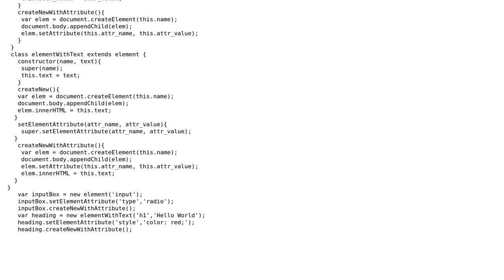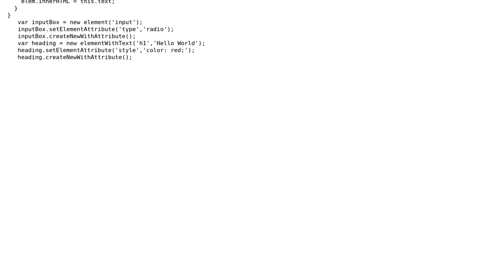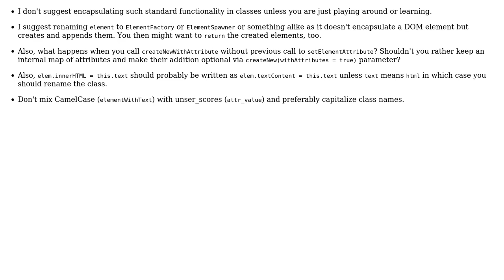Is my code utilizing proper Object Oriented features?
With thanks & praise to God, and with thanks to the many people who have made this project possible! | Content (except music & images) licensed under CC BY-SA | Music | Images & others | With thanks to user le_m user Amir Saleem and the Stack Exchange Network Trademarks are property of their respective owners. You are responsible for your own actions.